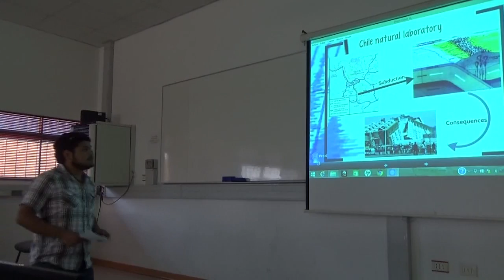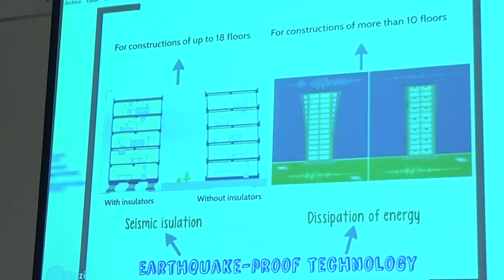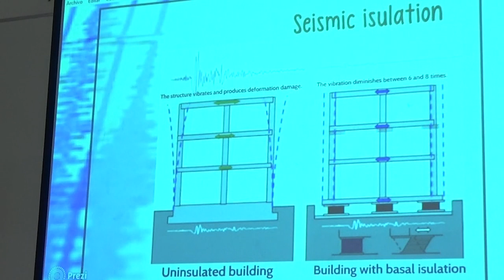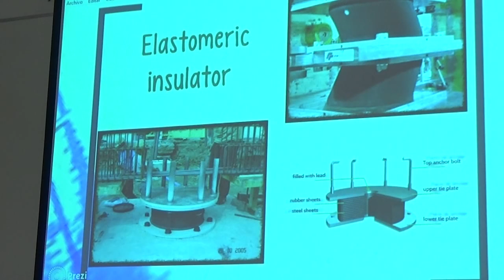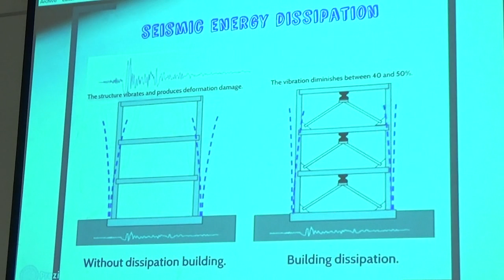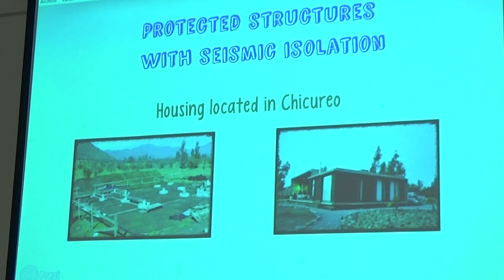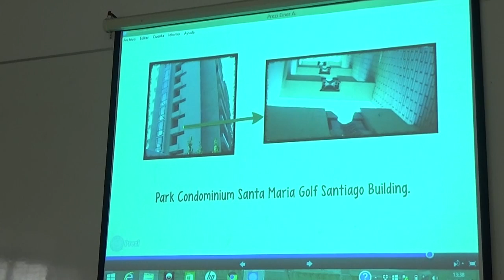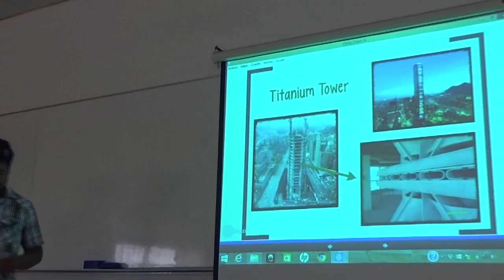Protection and earthquake proof technology in Chile, E.Araya